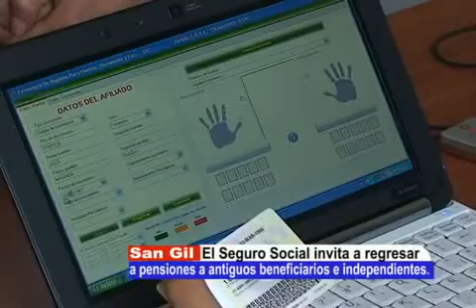SEGURO SOCIAL INVITA A AFILIARSE A PENSIONES.wmv